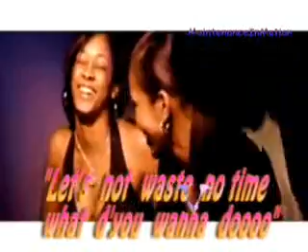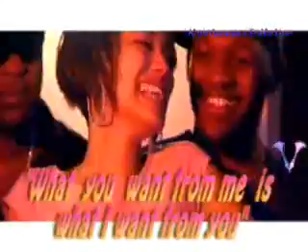unknown zee vmp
'wot u want frm me' video